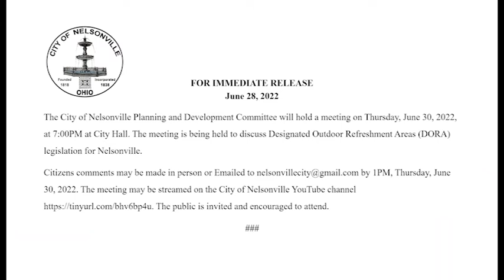Nelsonville Planning & Development Committee Meeting 06302022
The City of Nelsonville Planning and Development Committee held a meeting on Thursday, June 30, 2022 at 7:00PM. The meeting was held to discuss Designated Outdoor Refreshment Areas (DORA) legislation for Nelsonville.
The meeting was streamed on the City of Nelsonville YouTube channel